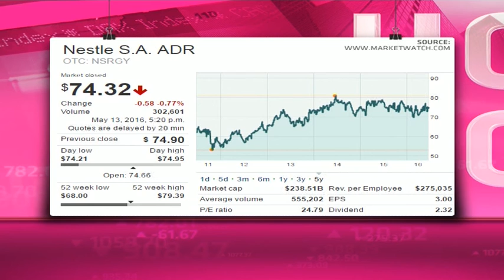Nestle - Hot or Not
Nestle is the world's leading nutrition, wealth and wellness company. It was founded in 1866 by a Swiss pharmacist, Henri Nestle. It has a market cap of $238.51 billion, a PE of 24.79 and a dividend yield of 3.12 per cent .Guest Chantal Marx from FNB Securities and resident expert Paul Theron from Vestact decide whether Nestle is hot or not.